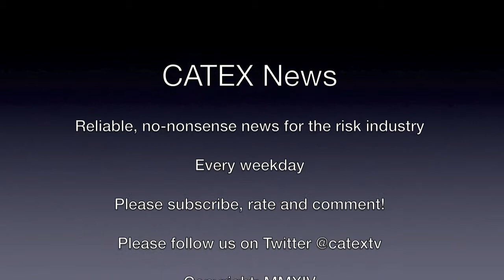CATEX News for December 1st, 2014: Hong Kong protests renew/govt buildings surrounded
Story Lineup:
1.      Hong Kong protests renew/govt buildings surrounded
2.      Brisbane hailstorm claims over $200 m AU
3.      Malaysian Airlines renews coverage with 250% premium increase
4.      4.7 earthquake in Arizona
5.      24% of European insurers would fail stress test
6.      Axa buys Nigerian insurer
7.      South Korean trawler sinks/ 53 missing
8.      Lufthansa pilot strikes cancels 1,350 flights
9.      Bomb explodes in Malmo, Sweden